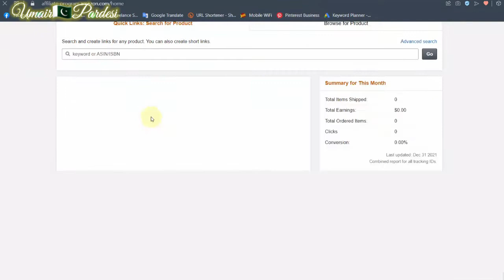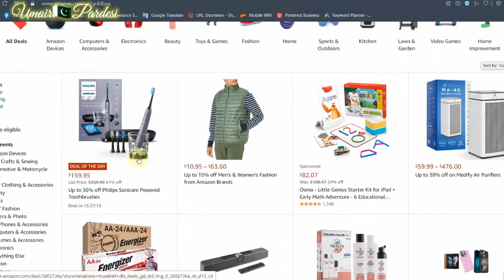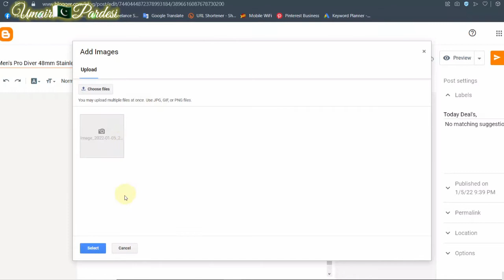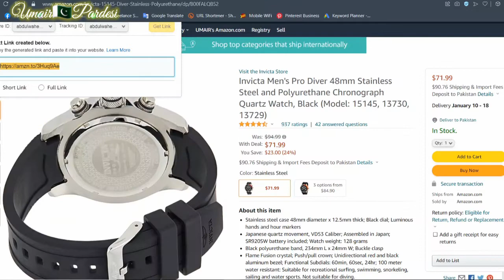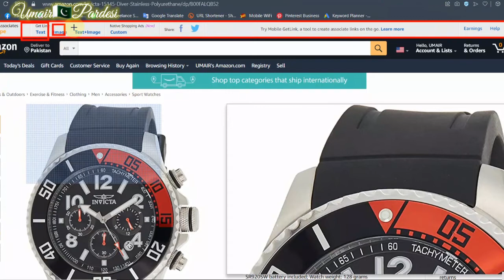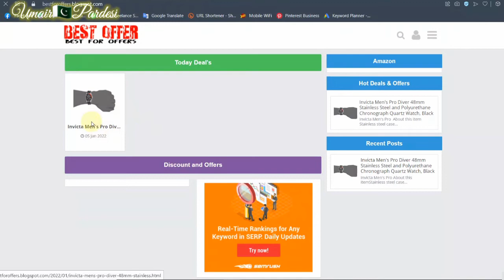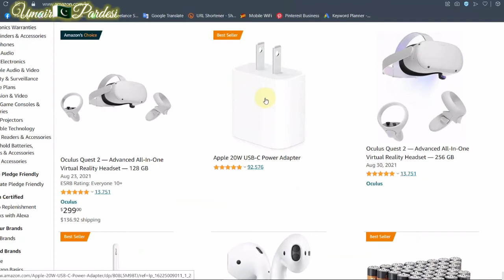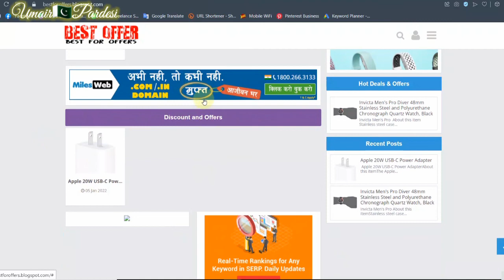How to Add Amazon Affiliate Products in Blogger | E-Commerce Website in Blogger | Umair Pardesi #_4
How to Add Amazon Affiliate Products in Blogger | E-Commerce Website in Blogger | Umair Pardesi

Dosto Aaj Ki Is Video Me Maine Aapko How to Add Amazon Affiliate Products in Blogger Ke Bare Me Bataya jis Par Aap Link copy kar k Paise Kama Sakte Hai Ummeed Hai Aapko Ye Video Bahut Pasand Aayegi.@Umair Tanoli